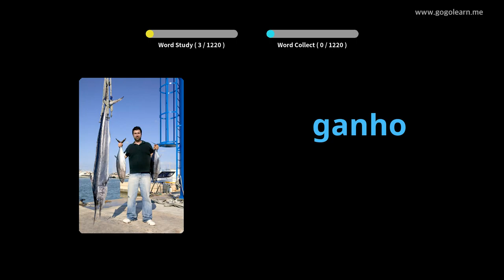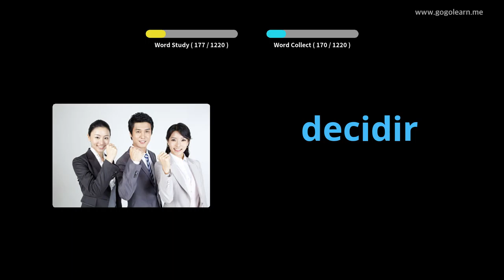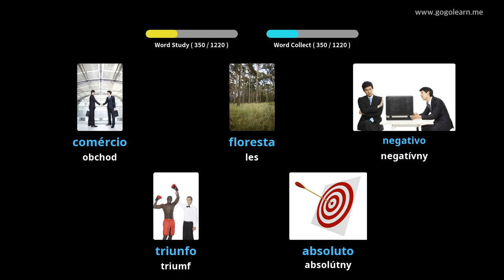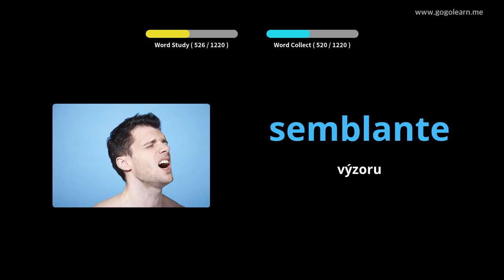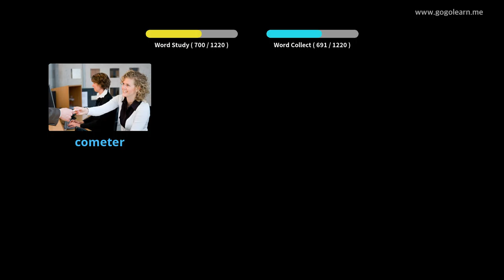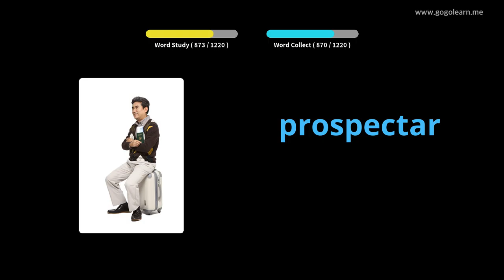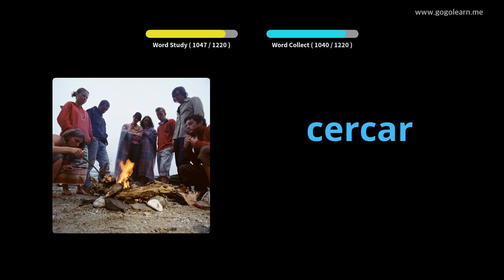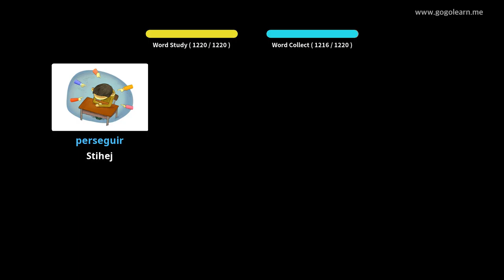Študent portugalskej slovnej zásoby | Golearn